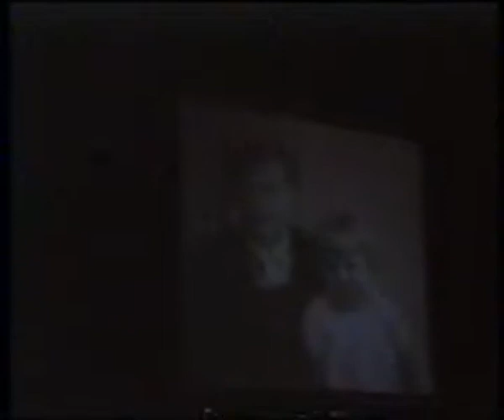Who's bedroom Is This?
This video shows an item performed in Firecrackers 3, a variety show produced by West Mercia Scout County in 1996.